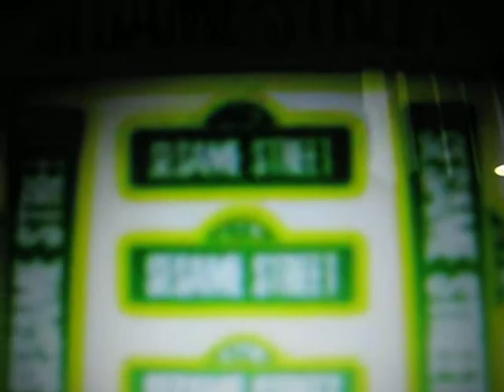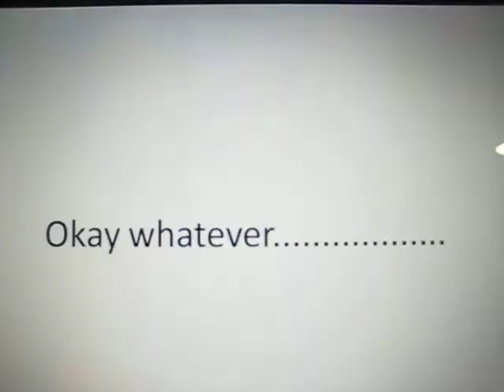23th Videoversrey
my 23th video yahhhhhhhhhhhhhhhhhhhhhhhhhhhhhhhhhhhhhhhhhhhhhhhhhhhhhhhhhhhhhhhhhhhhhhhhhhhhhhhhhh from old to new youtube videos by me djraby100